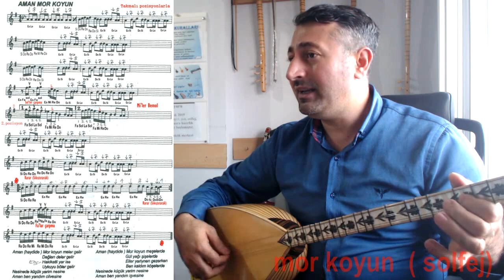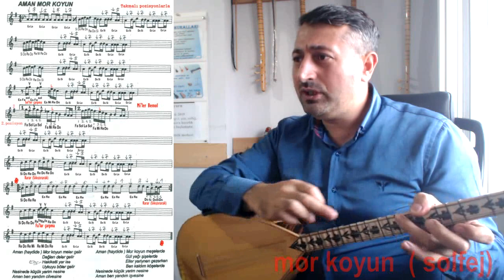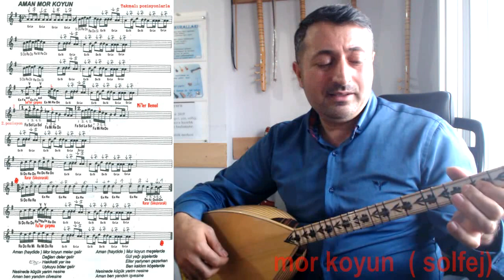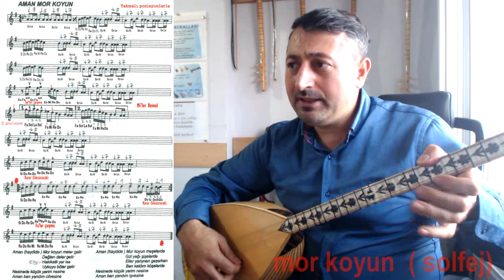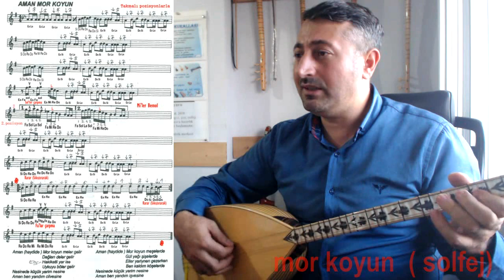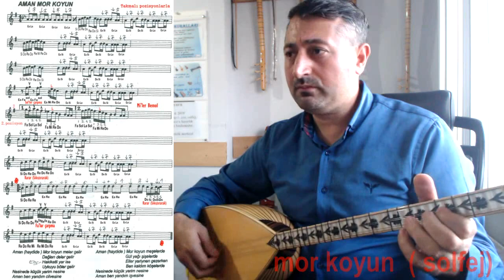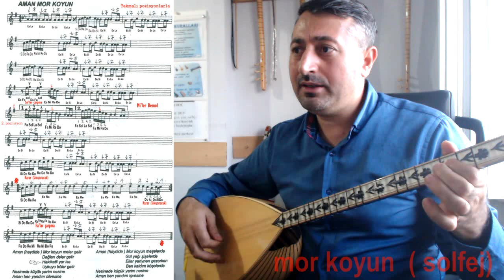Mor koyun (solfej) ileri seviye teknik Ankara tavrı.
Mor koyun (solfej) ileri seviye teknik
Ankara tavrı.